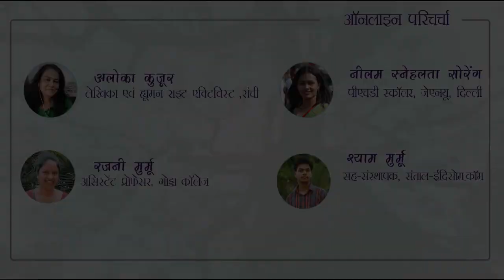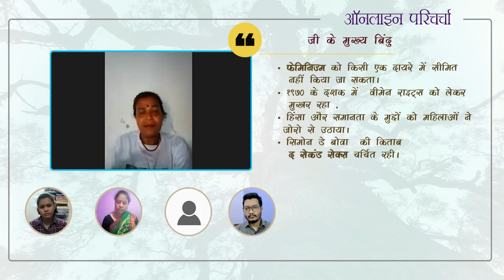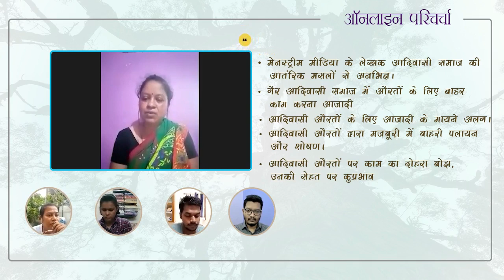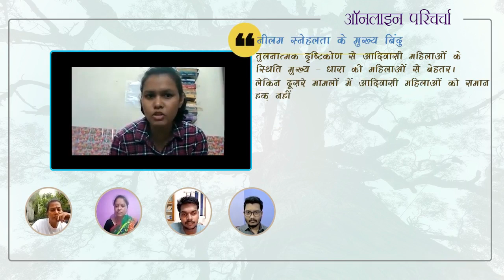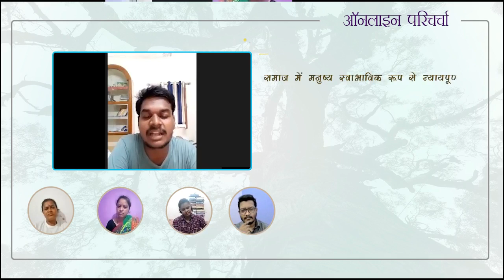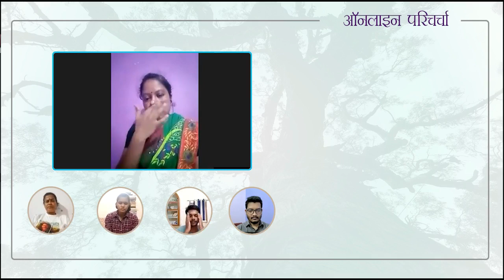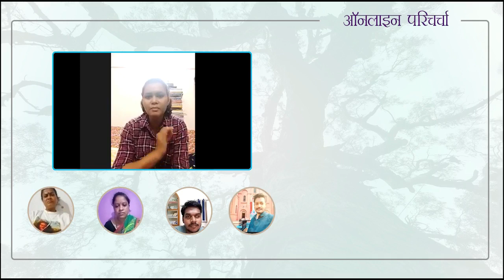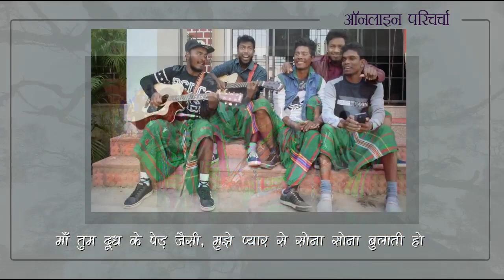आदिवासी नारीवाद पर ऑनलाइन चर्चा ,पहला एपिसोड | Online discussion on Adivasi Feminism, Episode 1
आदिवासी महिलाओं के मुद्दे पर खुल कर चर्चा नहीं होती, ये चर्चा आदिवासी महिलाओं की चुनौतियों और उन पर हो रहे हिंसा के सवाल तो आगे लाती है  साथ ही महिलाओं से जुड़े ऐतिहासिक तथ्यों पर भी बहस करती है।
आदिवासी नारीवाद के ऊपर ये पहला एपिसोड है जिसमे आदिवासी नारीवाद के विभिन्न पहलुओं पर चर्चा की गयी है। इस चर्चा में अलोका कुजूर,प्रख्यात लेखिका एवं ह्यूमन राइट्स एक्टिविस्ट , रजनी मुर्मू , असिस्टेंट प्रोफ़ेसर,गोड्डा कॉलेज , नीलम स्नेहलता,पीएचडी स्कॉलर,जेएनयू  दिल्ली और श्याम मुर्मू, सह संस्थापक, संताल ई दिसोम डॉट कॉम शामिल है। इस चर्चा को मॉडरेट कर रहे है असीम उज्जवल भेंगरा, लेक्चरर, गोसनर कॉलेज रांची.

The issue of tribal women is not discussed openly, this discussion brings forward the questions of the challenges and violence being faced by tribal women, as well as debates the historical facts related to women.
This is the first episode on tribal feminism in which various aspects of tribal feminism have been discussed. Aloka Kujur, Eminent Writer and Human Rights Activist, Rajni Murmu, Assistant Professor, Godda College, Neelam Snehlata, PhD Scholar, JNU Delhi and Shyam Murmu, Co-Founder, Santal e disom.com are included in this discussion. Moderating this discussion is Asim Ujjwal Bhengra, Lecturer, Gosner College Ranchi.

0:00 परिचय असीम उज्जवल भेंगरा द्वारा | Introduction by Asim Ujjwal Bhengra.
1:10 फेमिनिज्म क्या है ? अलोका जी द्वारा जवाब
8:04 फेमिनिज्म क्या है ? रजनी मुर्मू द्वारा जवाब
9:04 फेमिनिज्म क्या है ? नीलम स्नेहलता द्वारा जवाब
10:35 सवाल : आदिवासी फेमिनिज्म की जरुरत क्यों ? जब आदिवासियों का उदहारण समानता के लिए दिया जाता हो .
10:50 रजनी मुर्मू जी का जवाब
19:20 सवाल : शहरी आदिवासी युवाओं की महिलाओं के मुद्दे पर क्या राय है ?
19:40  नीलम स्नेहलता जी  द्वारा जवाब
24:22 सवाल : आज से सौ साल पहले आदिवासी महिलाओं की स्थिति ?
24:36 श्याम मुर्मू द्वारा जवाब
34:40 रजनी जी की राय
37:44 अलोका जी की राय
41:53 नीलम जी की राय
47:02 समापन : अलोका जी के द्वारा